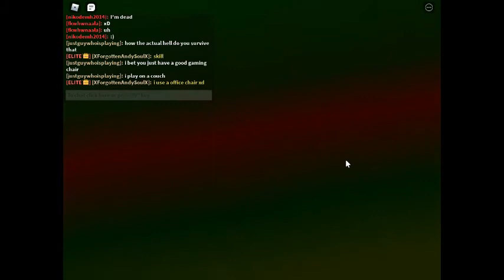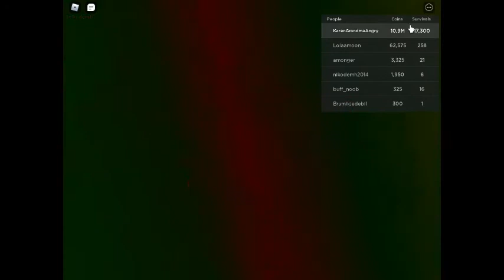TAU: 76th giga encounter i think xd (Survived!)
REE.. cursed ruins now xd